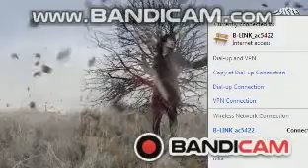tak vipala karta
imedia mogewonebat da ar gamibrazdebit